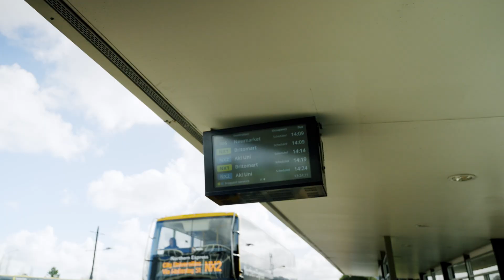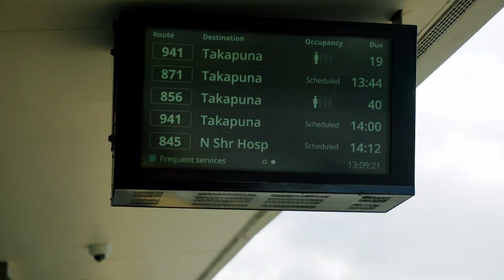Chorus Smart Locations: Keeping Auckland Transport moving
Fibre helps Auckland Transport keep our city moving, supporting businesses, and Aucklanders as they go about their everyday lives.

From smart bus stops to traffic lights – Auckland Transport relies on fibre to keep the city moving.